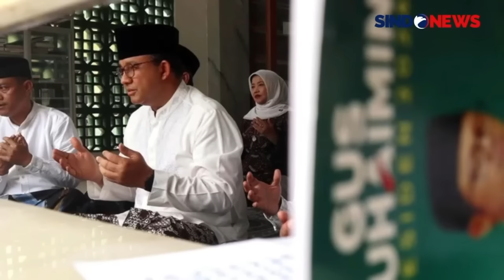Duet Anies-Cak Imin Bikin Geger, Demokrat Pamer Surat Anies Pinang AHY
Yaitu surat yang berisi permintaan Anies Baswedan pada pekan lalu agar Agus Harimurti Yudhoyono jadi cawapres-nya.

Hal itu diungkapkan oleh Ketua Badan Pemenangan Pemilu Partai Demokrat, Andi Arief. Berikut penggalan surat Anies Baswedan kepada Agus Harimurti Yudhoyono atau AHY.

Mas AHY yang terhormat. Semoga dalam keadaan sehat, tetap produktif dan selalu dalam keberkahannya.

Melalui pesan singkat ini, kami bermaksud menyampaikan harapan agar mas AHY berkenan untuk menjadi pasangan dalam mengikuti Pilpres 2024. Teriring salam hormat.

Surat tersebut kemudian dibubuhi dengan tanda tangan Anies Baswedan. Lebih lanjut, surat tersebut ternyata dibuat pada 25 Agustus lalu atau tepatnya sepekan lalu dengan disaksikan 2 orang.

Surat permintaan Anies agar AHY jadi cawapres-nya mengundang kontroversi. Pasalnya hanya sekitar sepekan, Anies Baswedan secara mendadak dikabarkan akan berduet dengan Cak Imin.

Menurut Sekjen Partai Demokrat, Teuku Riefky Harsya, persetujuan duet Anies-Cak Imin dilakukan dengan sepihak. Dalam artian kesepakatan itu dilakukan tanpa sepengetahuan Partai Demokrat dan PKS.

Lebih menarik lagi, Teuku Riefky Harsya menyebut kabar Anies bakal duet dengan Cak Imin diketahui dari Sudirman Said. Jadi kabar duet dengan Cak Imin tak disampaikan Anies Baswedan secara langsung.